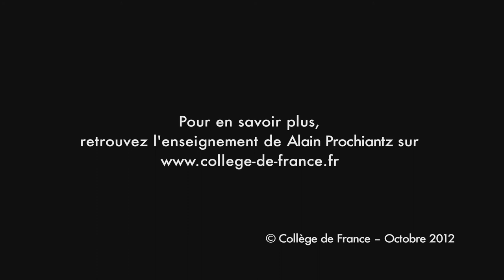The instability of the living - Alain Prochiantz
Professor Alain Prochiantz, Morphogenetic Processes